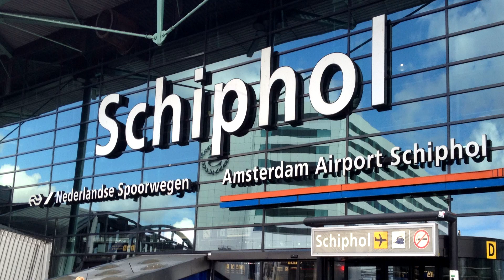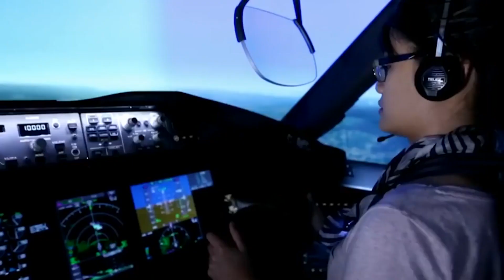BOEING - ის ისტორია. განვითარება. მილიარდების მქონე კომპანია